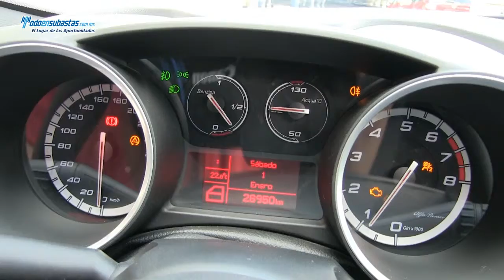Alfa Romeo / Alfa Romeo Giulieta Quadrifoglio / 2013